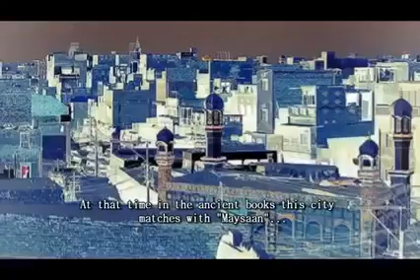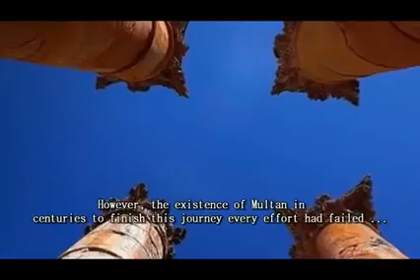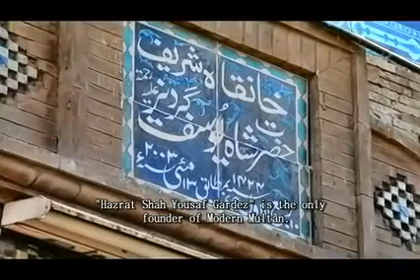History of Multan, Pakistan